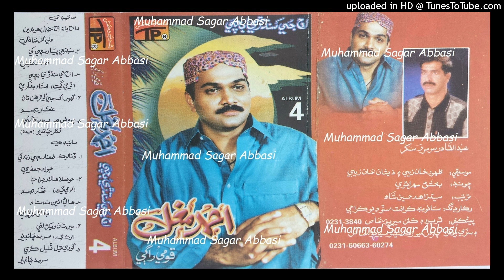Waat Undah Aa AHMED MUGHAL TP Album 04